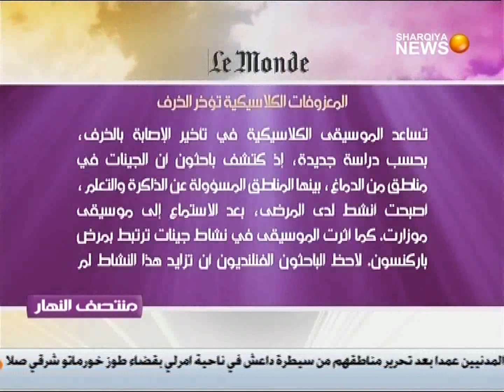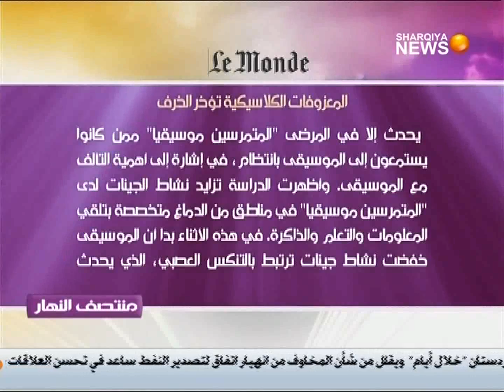منتصف النهار ١٩ ٣ ٢٠١٥